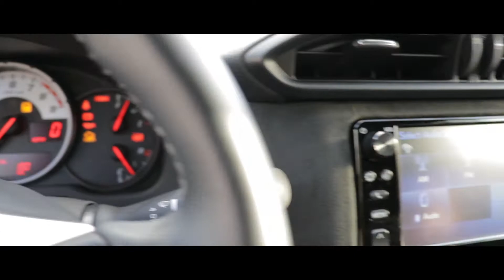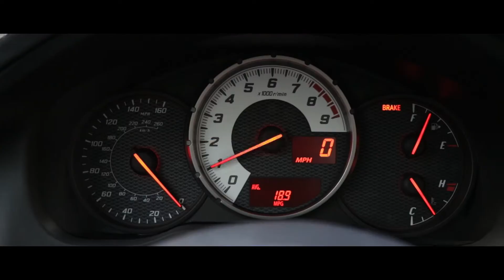Toyota 86 , un deportivo "parecido" pero no "igual" a otros en La Conquista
Este deportivo coupé presenta un agresivo diseño frontal con entrada de aire central y tomas de aire en los lados. Esto ayuda a refrescar el motor y aumentar su desempeño y rapidez.